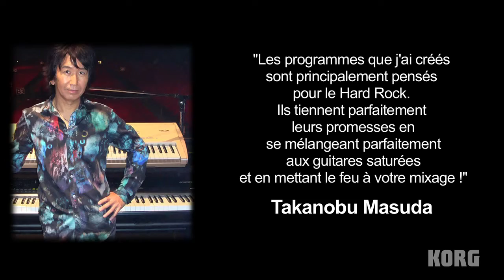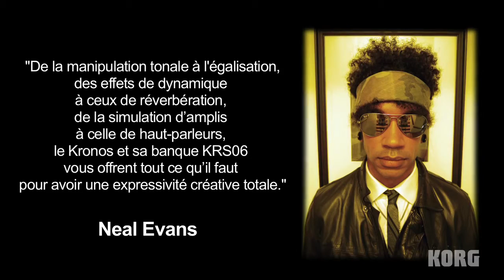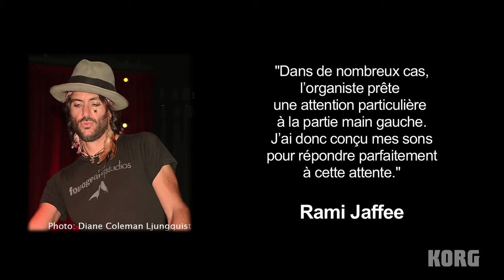KRS06 CX-3 Signature Sounds : la nouvelle librairie de sons d'orgues légendaires (La Boite Noire)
KRS-06 bénéficie du nouveau moteur de modélisation de l'orgue CX-3 avec des sons créés par un impressionnant castings de musiciens de classe internationales incluant Keith Emerson, Neal Evans et Larry Goldings -- juste pour en nommer quelques uns.

Ecoutez dans cette vidéo, les témoignages des artistes qui ont contribué à la réalisation de cette fabuleuse collection.